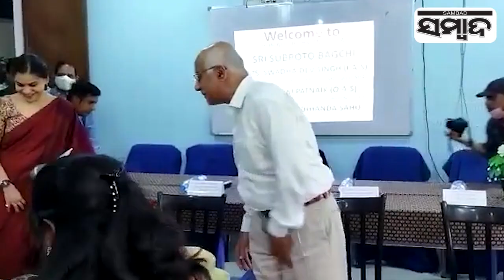Subroto Bagchi Interacted With Students In Nuapada | Sambad